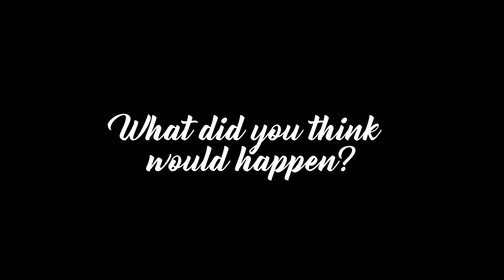Can We 1v1 in Among Us? ft. @Rothenium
Epic 1v1 plays.

Go check out Rothenium too, one of the funniest man's on this platform and you will see me in his streams all the time:

Executive Producer:

Awesome Jess